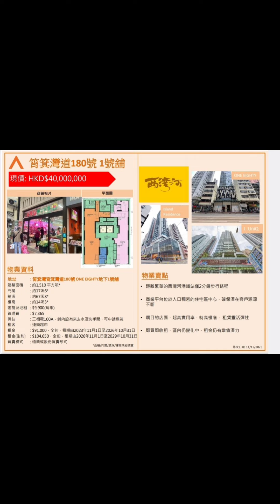LIVE 現場睇舖： 盛滙旺舖放售-筲箕灣道180號基座。地下1號舖放售4000萬，一樓放售4000萬，2號舖放租中。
LIVE 現場睇舖： 筲箕灣道180號基座。地下1號舖放售4000萬，一樓放售4000萬，2號舖放租中。

2023年1月5日星期五下午5時半，李根興 x Marc Kwok 盛滙首席揀舖專員！

歡迎查詢:
陳先生 (Desmond Chan) 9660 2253 / 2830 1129

位置：筲箕灣係港島東區主要既住宅區，西灣河及筲箕灣居住人口超過10萬人，周邊居民主日常生活消費路段就係筲箕灣道。而我地筲箕灣道180號基座既位置就靠近西灣河站，由西灣河港鐵站B出口，步行約200米內距離，3分鐘就到舖門口。附近周圍有好出名搵小食既太安樓、對面成安街就係西灣河最主要既露天街市，所以周邊既人流同消費都係好旺。而且過去既10年時間都有幾個重建，例如我地基座對面既i-UniＱ同埋既隔離既Island Residence分別係2013同2017年入伙，另外我地基座樓上既One Eighty就係2020年入伙。為舊社區注入新既較年輕人口同消費。基本上雙數號呢段由100號起到200附近都無咩吉舖，證明左有好唔錯既人流同消費。

前景：住宅區就唔常見有好大型既發展項目，不過舊既住宅就有重建既機會。我地投資商舖成日都講，舊區重建對個區既人口同消費都會係正面既，舊樓幾個街號可能得30、50個單位，重建之後可能係幾座新既住宅大廈加埋就有上百個單位，無論係買定係租住既人，一般都比較住唐樓既年輕，消費力都更加高，所以舊樓重建對周邊既商舖黎講係絕對正面。政府上年年底已提出降低強拍門檻，加快舊區重建，今個月就會提法案上立法會，成個社會都關注舊樓問題，法案順利通過既機會都大。我地呢個基座既隔離左右都有唔少係５、６層高既唐樓，樓齡都有5、60年以上，強拍門檻降低之後，重建既機會都會增加，人口多左、年輕左、消費力高左，絕對係好事。

不過係到提提大家，買舊樓下面既舖博收購，要比從前更識計數，因為強拍門檻降低之後，想做釘子戶同發展商獅子開大口會比以前難，因為強拍門檻降低即係發展商比前唔洗收購咁多業權都已經可以提出強拍，唔計清楚個重建價值就去買舖博收購，隨時變左大蝕本。

睇完位置、前景，講番間舖先

門闊：地下1號同2號舖門闊約17呎半及約16呎，門面夠晒闊，要執靚門面有個靚仔招牌絕對夠晒位。3號舖雖然無大大個門面，不過
有獨立升降機lobby，花D心思設計下，一樣可以吸引眼球。

舖型：１同２號舖係長型舖，舖深近59呎，實用約1000呎多D，舖中間無柱，有後門，可以做飲食出牌。如果做零售都夠晒空間擺貨。樓底高4.9米，即係16呎。做零售好似Ｄ超市咁貨架高Ｄ都夠晒空間，唔會覺得焗促。而且1號同2號舖中間係可以打通，如果有租客需要大Ｄ地方，都可以租晒２間打通黎用。
而1樓既3號舖，一個凹字型，做飲食都幾啱用，一邊主要做廚房一邊做廳面，室內實用面積約1900呎，另外最特色係有個露台約350呎實用，戶外空間擺枱食野、飲野都幾chill。而樓底都高約4.5米，即約15呎。載荷５KPＡ，夠晒floor loading做唔同既行業。

配套：1、2號舖都係三相100A電，內有洗手間來去水，大廈有煤氣供應，有需要可以接駁入舖，基本上各行各業都合適架喇。１/F既３號舖就三相160A，同樣來去水舖內洗手間齊，目前租客有用緊煤氣。真係風火水電都齊晒，部份新樓既舖就係有呢個好處。

目前１號舖放售中，叫價4000萬，1/F既3號舖都係放售中，叫價4000萬，有價傾既。俾少少成交大家參考，前少少150號地舖，建呎約1100呎, 實用約有900呎左右，上年1月份成交左3500萬。我地呢間1號舖實用1000呎多少少，有數得計喇。

另外樓上住宅成交唔多，對上一個成交係2021年3月份，呎價1.94萬一呎，當樓市跌左15%，大概應該約$16500一呎左右，不過而家有放盤既，最平都叫緊超過2萬蚊一呎。我地1/F既3號舖，室內實用面積約1900呎，露台實用約350呎, 計呎價一樣計到數，而家租客李家炸雞，全不包租13.5萬，就算4000萬都超過4％。

另外，2號舖放租中，近西灣河站呢段無咩吉舖，疫情期間大概1000建呎既舖約租8萬幾至9萬幾左右。１號舖現租係9萬1。差唔多水平既租金我地就會簽。

如果有興趣港東島民生區買舖投資／開舖做生意既，歡迎聯絡經紀朋友們查詢。多謝